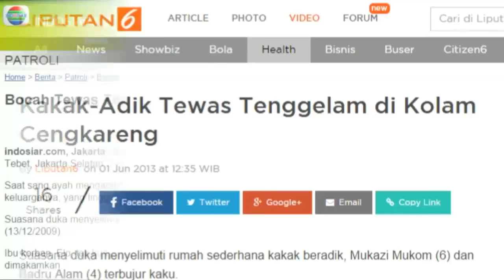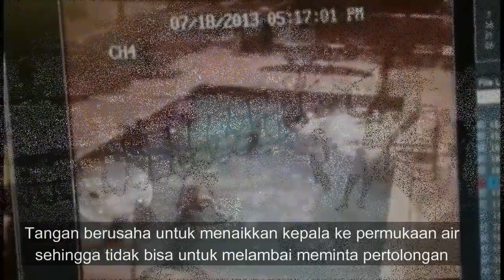Awas... Anak-anak sangat rentan tenggelam